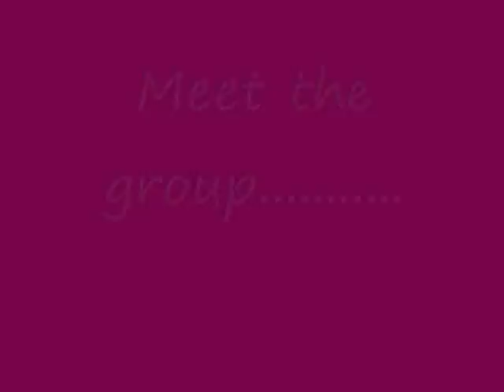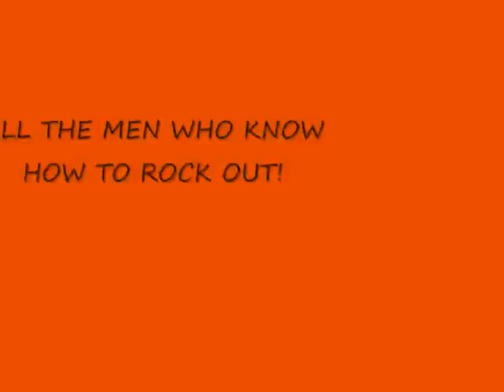Idaho 80's Party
This is how we roll Idaho style!  We don't just do potatoes!